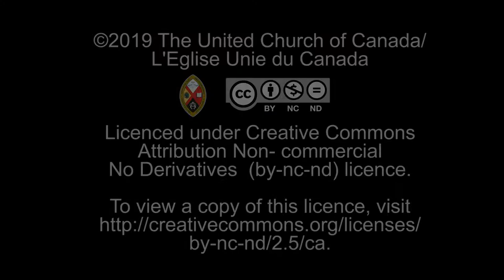Aidan Legault on getting involved with the Climate Strike